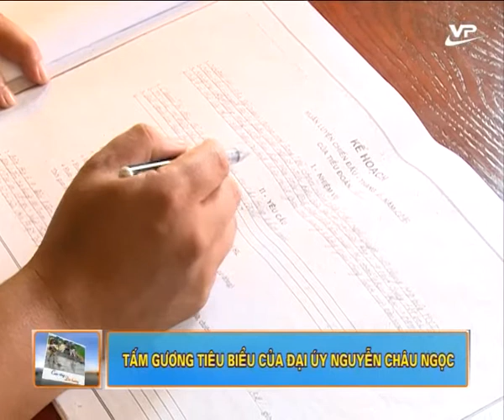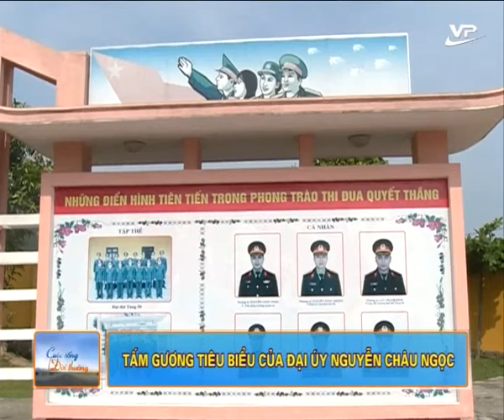Cuộc sống đời thường 03.08.2016